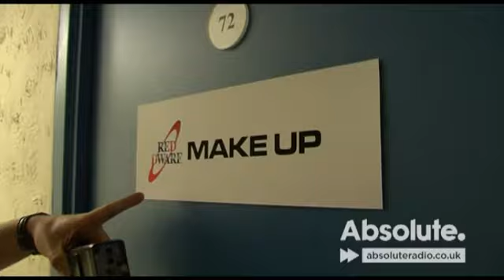Red Dwarf: Back To Earth - Dave Lister interview.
Part 2 of 4. Backstage footage from the new series, including an interview with Craig Charles who plays Dave Lister.